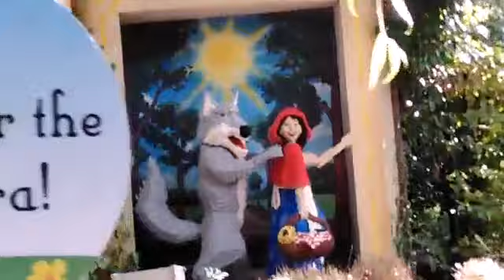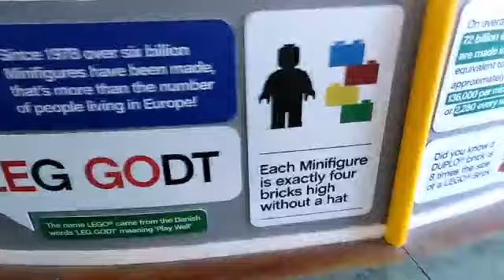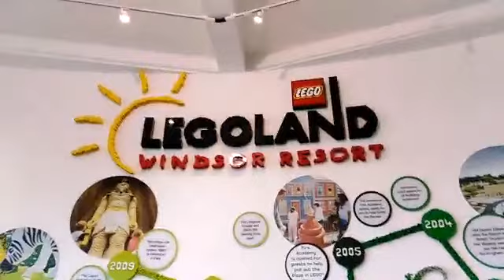Lego Land Vlog From A Child's Perspective